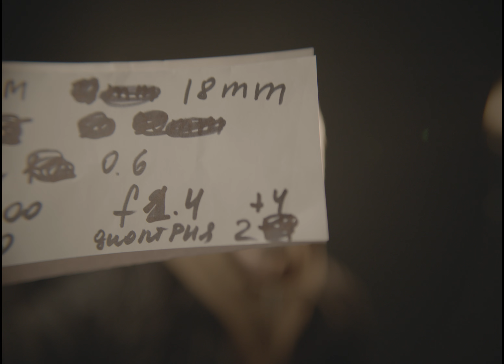Alexa LF + leica m 18mm (A002C053 220110 RPJN)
Alexa LF  (5600k, iso 800)
leica m 18mm (@1.4)
ND 0.6 + диоптрия 2+4

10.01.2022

Оператор-постановщик: Виктор Федосеев
Director of Photography: Victor Fedoseev